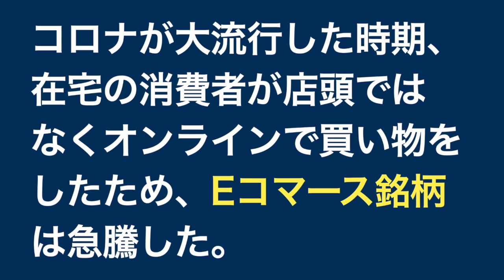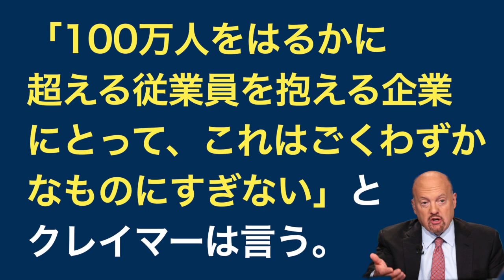アマゾンの株価はいずれ底を打ちます - ジムクレーマー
使用してる証券会社